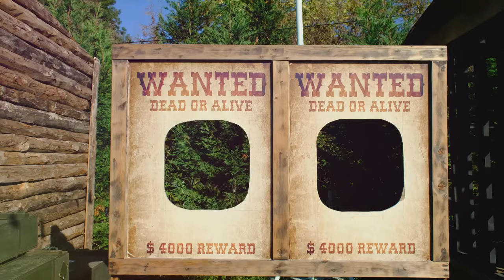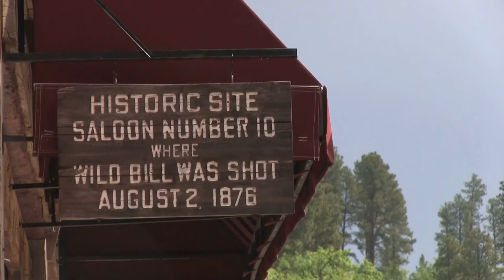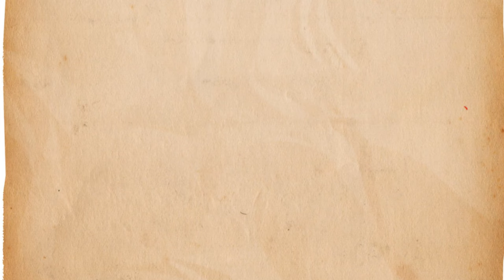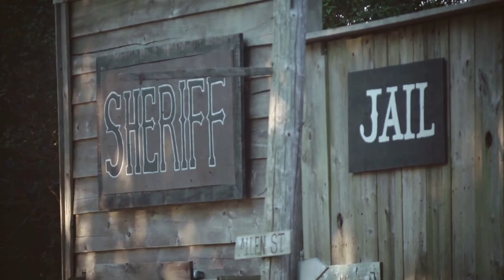Top 5 Most Dangerous Cowboys of the Wild